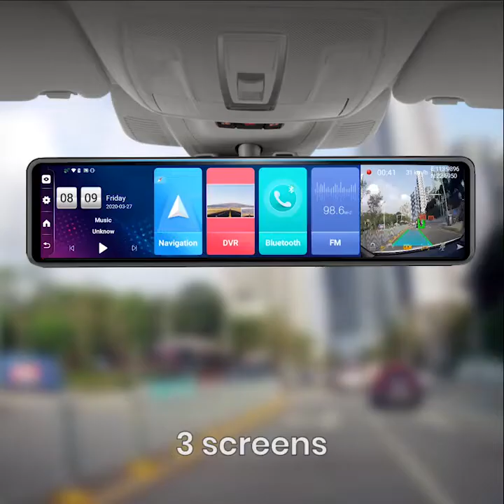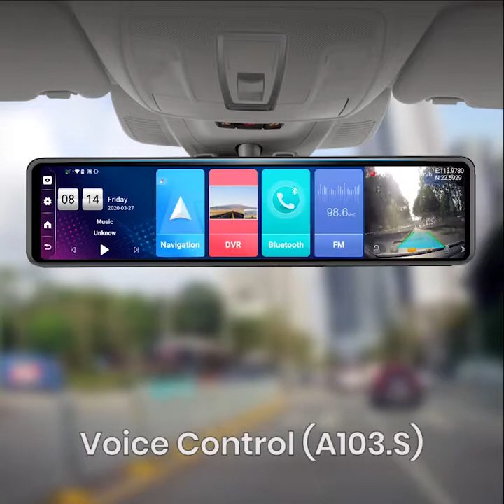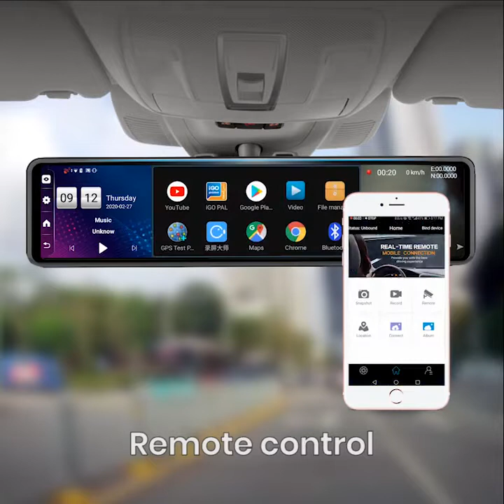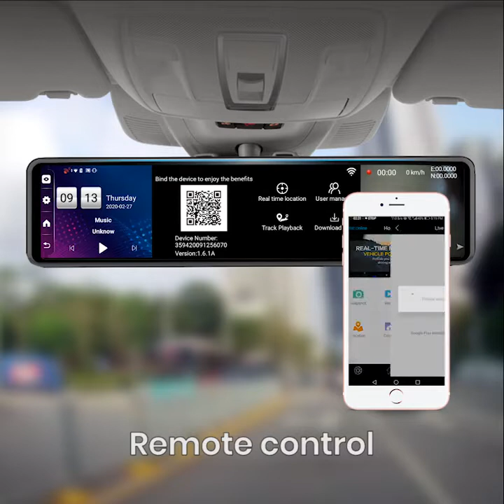Touch Screen Dash Camera for Cars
Item Type: Dashcam
Material: Stainless Steel, Plastic
Lens Material: Glass
Display: LCD
View Angle: 105°-170°
Interface: Micro SD/TF

Driving is a part of daily life, especially if you are living in a large city or somewhere very spread apart. We drive to run errands like buy groceries and pick up the kids, and we drive to work or to school. So wherever you are headed to behind the wheel (or as a passenger), find ways to make your journey more comfy and convenient. Today, we’re sharing 5 smart items to make your commute and drive better.